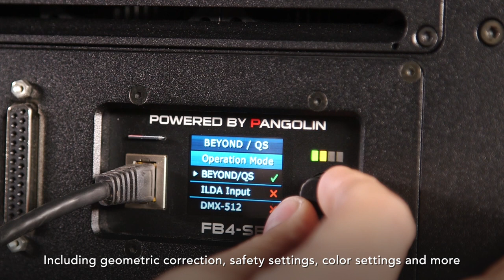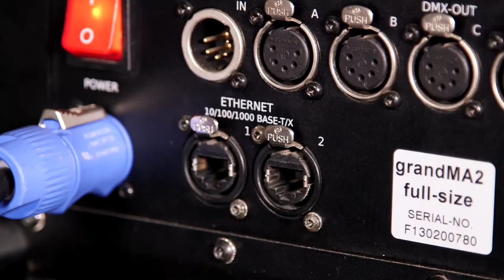FB4 Network Laser Control with KVANT Laser Projectors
- This new network based hardware can be integrated into any KVANT laser projector, offering support for network, DMX, ArtNet, ILDA and CITP. FB4 also features a full color OLED display, providing a variety of convenient and flexible projectors adjustments, directly on the laser. And with easy control from a PC, lighting console, or in auto-mode, you can work with FB4 in just about anyway you can imagine. And perhaps best of all, NO MORE ILDA cable (unless you need or want to use it). With FB4 you also get support for 6-color channels, and up to 120K scan speeds. The future is here, welcome to FB4!